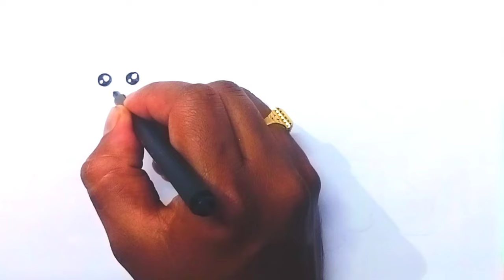A Cute Bride and Groom Drawing Painting & Colouring for kids Tolders || How to draw a bride groom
All and easy thing to draw
how do you draw something
easy drawing video for beginners
super easy project for beginner
easy art and craft to do at home
crafts made out of paper easy
Easy small drawing for beginners
How to draw something interesting
Simple drawing
New simple art and craft
Easy art short video
Easy and beautiful shading drawing
Beautiful drawing easy with pencil
Simple girl drawing step by step
Simple home drawing step by step
Simple house drawing step by step
Drawing pictures easy with pencil
Cool drawing easy with pencil
How to drawing something beautiful and easy
Color paper crafts easy and beautiful
Color paper craft easy and beautiful flowers
Color paper craft easy
Watercolor drawing video easy
Watercolor drawing easy and beautiful
Watercolor drawing easy and beautiful step by step
Drawing tutorial for beginners
How to draw something creative
Drawing technique for beginners
Beautiful craft drawing
Drawing and sketching ideas
Cool Rainbow craft and easy art ideas
Cute art and craft to do at home
How to make cute things with paper